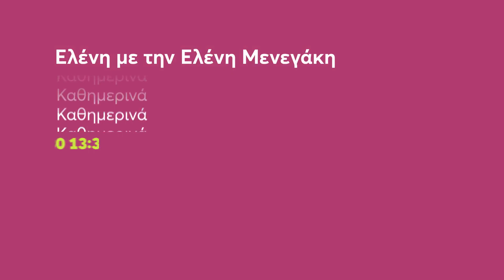Ελένη | Δευτέρα-Παρασκευή - 13:30